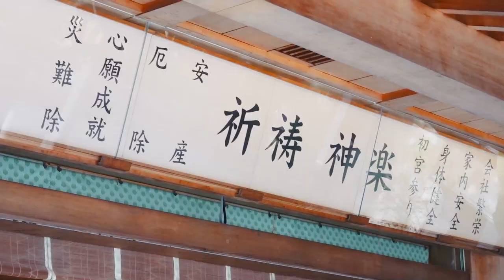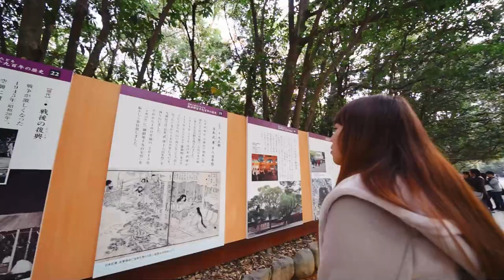Tonkatsu Journey to Atsuta Shrine, Nagoya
ศาลเจ้าอะสึตะ - Atsuta Shrine⛩️
ศาลเจ้าชินโตอันเก่าแก่อันดับต้น ๆ ของญี่ปุ่น
เมืองนาโกย่า จ.ไอจิ
ที่นี่เป็นศาลเจ้าที่ใหญ่อันดับที่ 2
รองจากศาลเจ้าอิเสะ (Ise Shrine) ในจ.มิเอะ (Mie)

มี "ศาลาพระคลัง (บุงกาเด็ง)" 🏤
เป็นที่เก็บรักษาโบราณวัตถุมากกว่า 4,000 ชิ้น ซึ่งรวมไปถึงพระราชทรัพย์ทางวัฒนธรรม 174 ชิ้น ตลอดจนดาบสั้น คูซานางิ 1 ในสามราชกกุธภัณฑ์ซึ่งเป็นสมบัติที่สำคัญมากของชาติญี่ปุ่น 🇯🇵 🏹

💴 ค่าเข้าชม
ศาลเจ้า : เข้าชมฟรี
ศาลาพระคลัง : 300 ￥

ศาลเจ้า : เปิด 24 ชั่วโมง ตลอดทั้งปี
ศาลาพระคลัง : 9.00 – 16.30 น. (เข้าก่อน 16:00 น.)
** หยุดทุกวันพุธสุดท้ายของเดือน และช่วงวันที่ 25 – 31 ธันวาคม

🚃 การเดินทาง เลือกได้ 3 แบบ

1) นั่งรถไฟใต้ดินสาย Meijo Line มาลงที่สถานี Jingunishi เดินต่ออีก 7 นาที

2) นั่งรถไฟสาย Meitetsu Line มาลงที่สถานี Jingumae เดินต่ออีก 3 นาที

3) นั่งรถไฟสาย JR มาลงที่สถานี Atsuta เดินต่ออีก 8 นาที